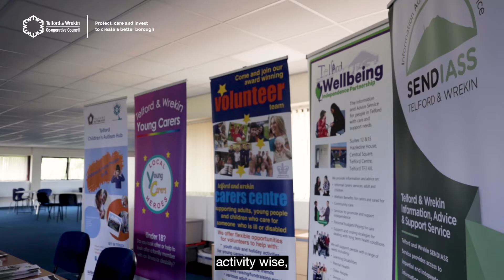Learning Disability Week- My Options event at Telford and Wrekin CVS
Watch this video to find out the difference our My Options team makes to support people in our borough with a learning disability as well as people with any form of care needs.
The video is from the event My Options hosted on 23 June  as part of the Learning Disability Week , inviting people who use their services to share their experiences and what they need to make their lives better.